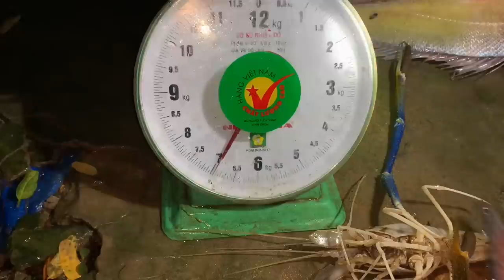Gian nan nghề bà cậu đi tìm cá Sủ giá tiền triệu (#2 cái kết có hậu)| Cù Lao Dung Vlogs #434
Video hôm nay sẻ là cảnh Gian nan nghề bà cậu đi tìm cá Sủ giá tiền triệu (#2 cái kết có hậu) nha cả nhà .